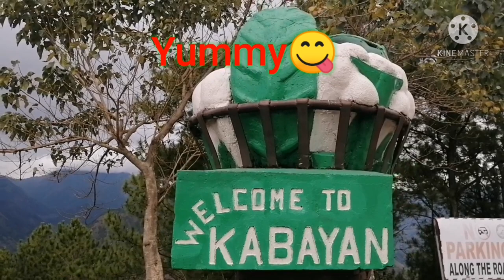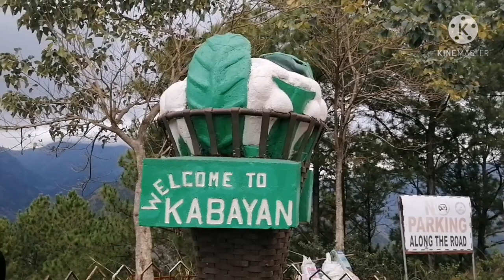BIGGEST CAULIFLOWER IN KABAYAN, BENGUET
Cauliflower is one of several vegetables in the species Brassica oleracea in the genus Brassica, which is in the Brassicaceae (or Mustard) family.